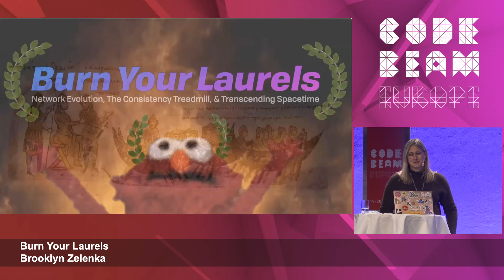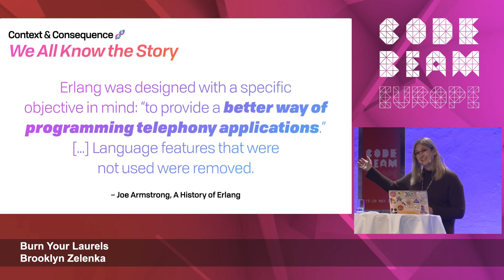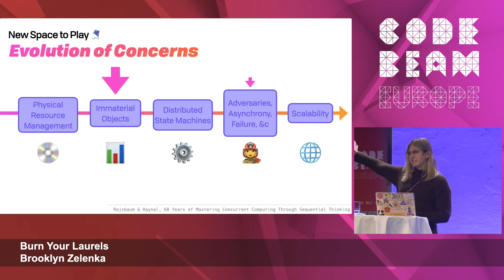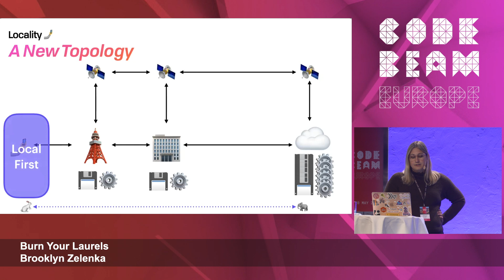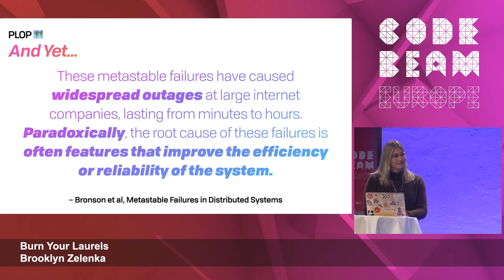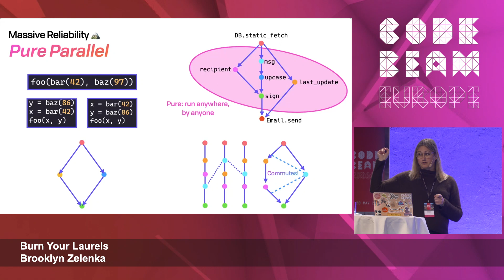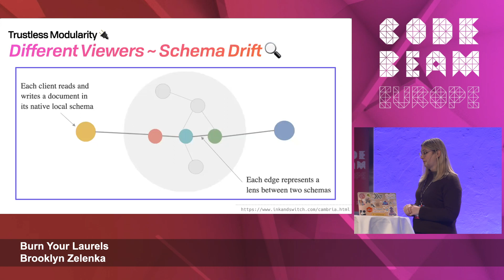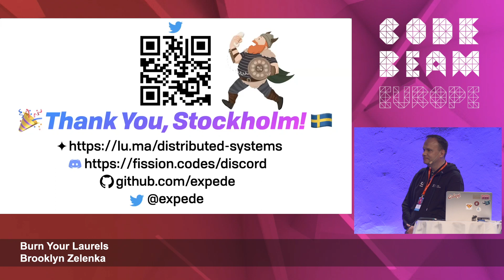Burn Your Laurels | Brooklyn Zelenka | Code BEAM Europe 2022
Burn Your Laurels | Brooklyn Zelenka - Cofounder & CTO at Fission

ABSTRACT
The BEAM has been tremendously successful for three decades and counting. It underpins a huge number of systems, served as the basis for many successful high profile projects, and seeded interest in the actor model among a huge number of programmers. To all the world, the BEAM is the absolute envy of the industry.
And yet our devices and networks are changing substantially for the first time in nearly a generation. We have new building blocks, rapidly evolving theory, and ever-shifting user expectations. Wasm, far edge, the digital commons, and trustless computing are all fundamentally changing the face of the industry. We can’t rest on our laurels: how do we rise to meet these new demands? What replaces processes when location is irrelevant? What even is a supervision tree when you don't trust the children? When is “let it crash” not enough? Can we make changes to the platform that radically simplify code for developers? How do we enable the next generation of LiveView, Nerves, and CouchDB to meet users where they are?
This talk will ask hard questions about where we are, where we’re going, and how to have the highest impact. The BEAM is a distributed systems trailblazer; we're riding a ton of momentum, and the ecosystem is a model for communities outside of our own. Let’s not stop here; the world is changing and we need a Cambrian explosion of activity and innovation to keep up with it. Let's move the needle, again!

• Timecodes
  0:00 Introduction
  2:11 Brooklyn Zelenka
  5:06 Random Walk
  6:44 Let's Go Exploring!
  9:19 Good Design Tradeoffs
  12:54 Natural Progression
  14:25 Evolution of Concerns
  21:44 A New Topology
  22:48 Evolving Toolbox
  27:57 Irreducible Complexity
  28:45 Coordination Costs
  29:22 Semantics Non-Preservation
  31:54 Metastable Mechanism
  33:37 Values References Processes
  36:04 Pure Parallel
  37:26 PIDs for Values & CAS Transactions
  43:48 Reading the Universal Dataspace